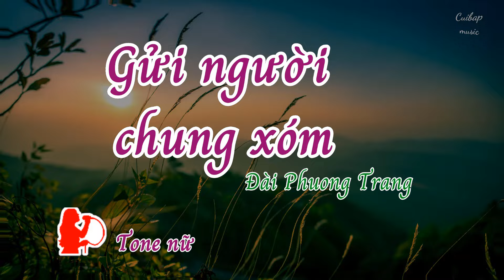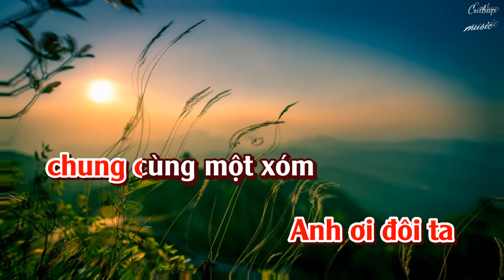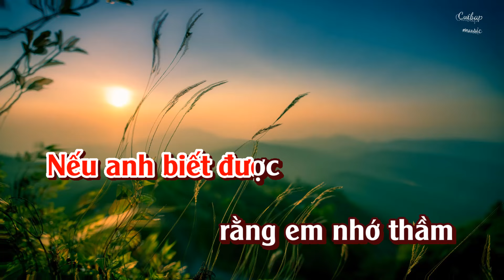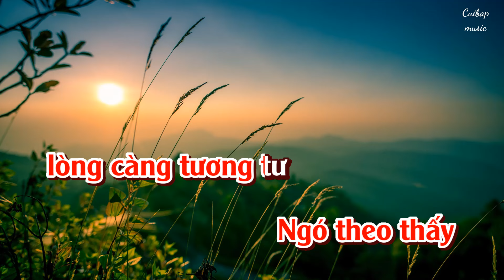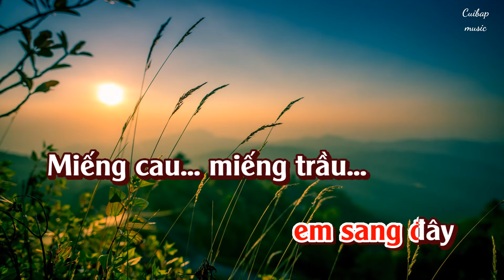Gửi người chung xóm | Tone nữ Karaoke | Cui bap music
Bài hát: Gửi người chung xóm